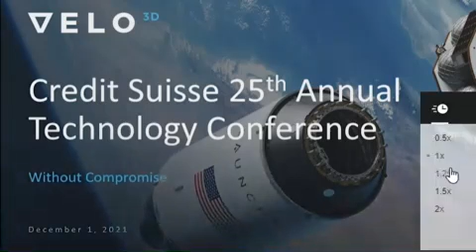Velo3D 2021-12 CEO at CS - VLD